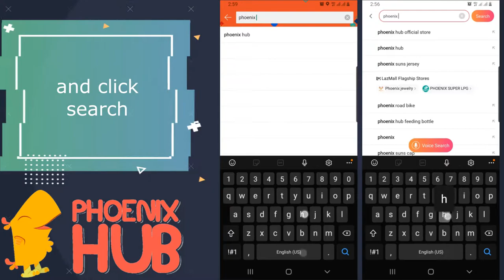Phoenix Hub 9050 Character Baby Infant Crib Playpen with Mosquito Net and Diaper Changing Station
Phoenix Hub 9050 Character Baby Infant Crib Nursery Playpen with Built-In Mosquito Net and Diaper Changing Station
Made up of high quality materials and non-toxic materials
For 0 to 36 months old babies
With middle deck for newborn babies
Lowest deck for older babies (playpen)
Diaper changing table
Mesh side walls for better air circulation
Wide pocket on one side
Built-in mosquito net
Wheels w/ locks on one side
Folds small
With crib storage bag
Crib weight: 8.7Kgs
NOTE! (MAKE SURE TO FOLLOW THE INSTRUCTION BEFORE YOU ASSEMBLE THE CRIB) THANK YOU